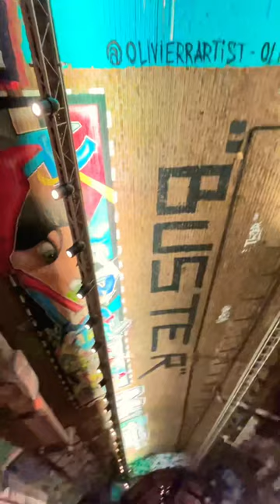Near london eye.